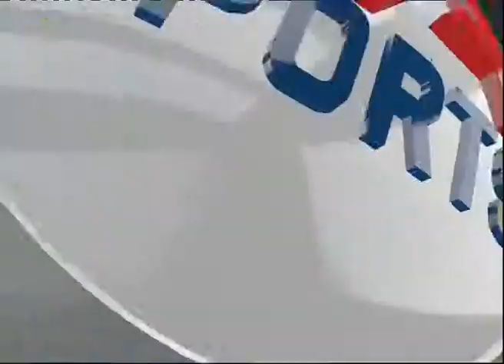FIFA 14 (UEFA Europa League Spiel.68 Aalesunds FK vs Panathinaikos Athen)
UEFA Europa League 2. Runde Aalesunds FK vs Panathinaikos Athen